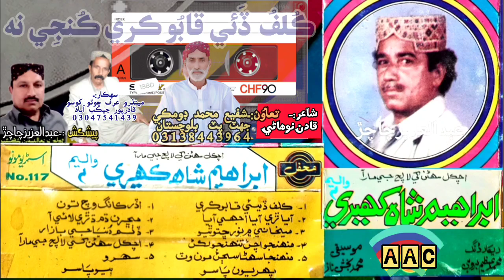Ibrahim Shah Kaheri Vol 4 || Kuluf Dai Qaboo Kare Kunji Na Dendo Saan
And one Special Thanks To Our YouTube Family is Nothing without y Poet :-Qadan Noohani
Singer :-Ibrahim Shah Kaleri
Song :-Kuluf Dai Kaboo Kare